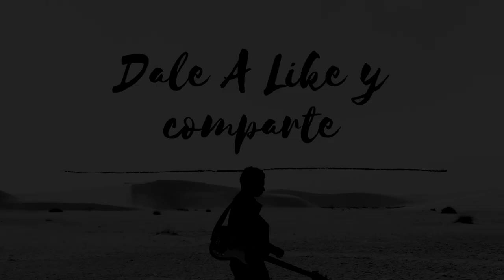MARK LETTIERI NAPTIME DRUM COVER By Daniel Solano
espero que os haya gustado el video , dadle a like , comentad , compartid y sucribios para mas